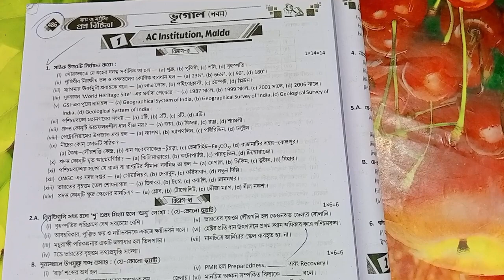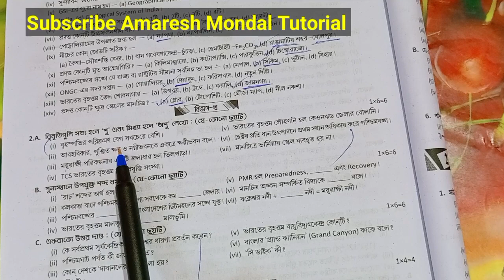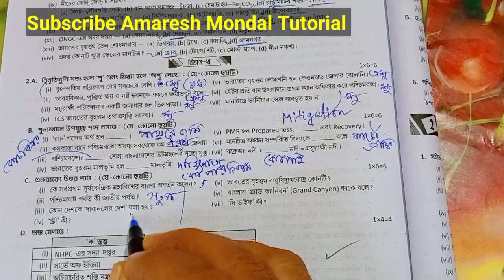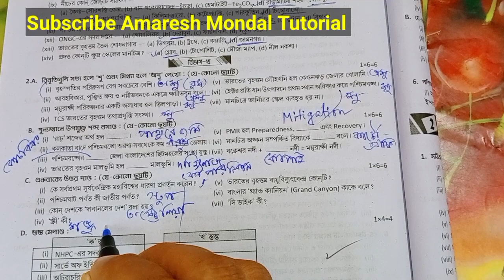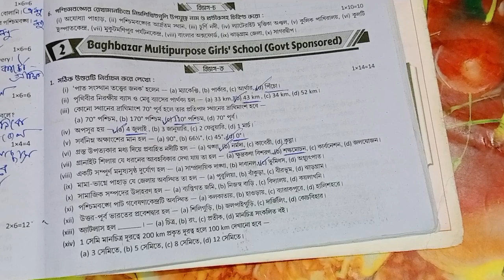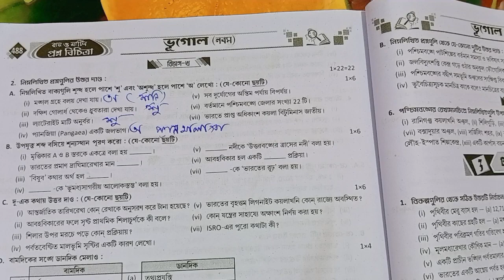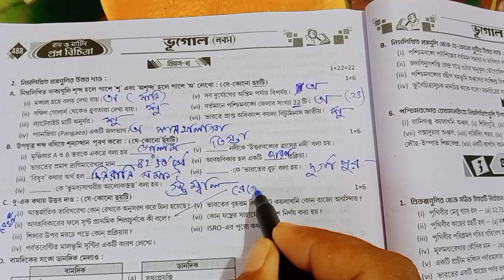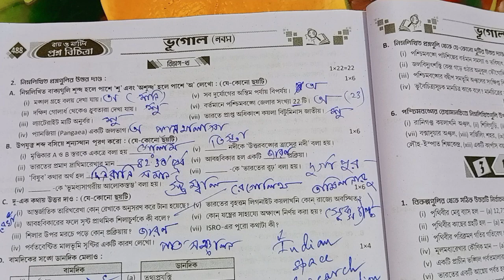Class 9 Ray and Martin question bank|| Geography || Class IX prashno bichitra 3rd summative geograph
Class 9 Ray & Martin Prosno Bichitra Solution || 3rd Summative || Class 9 Prosno Bichitra 2023 | Geography | AC Institution, Malda | Model question paper 1 | Page - 486-489
Geography
Ray and Martin prashnabichitra
আজকের ভিডিওতে আমি তোমাদের যারা নবম শ্রেণির তৃতীয় পর্বের মূল্যায়নের জন্য প্রস্তুতি নিচ্ছ তাদের জন্য রায় ও মার্টিন প্রশ্নবিচিত্রা থেকে ভূগোল এর একটি মডেল প্রশ্নপত্রের সমাধান গুলি খুব সহজভাবে উপস্থাপন করলাম।
Class 9 Ray and martin proshno bichitra 2023 Geography | Set-1,2||
Class 9 ray o martin prashna bichitra geography .

আরো বেশি করে এই চ্যানেলের ভিডিও তোমাদের বন্ধুদের সাথে শেয়ার করে দাও যাতে করে আমি তোমাদের জন্য আরো অনেক ভিডিও নিয়ে আসতে পারি।

You will learn many science experiments from my Amaresh Mondal Tutorial channel. subscribe channel and press all Bell icon.I am Amaresh Mondal, Post graduate M.Sc (Chemistry) Teacher.You willl enjoy my science experiment for Class V to XII.
5

class ix proshno bichitra 2023,
class ix prashna bichitra geography,
wb class 9 geography model question paper with answer,
class 9 geography 3rd summative exam 2023,
class ix amader prithibi,
class 9
9 geography 3rd  unit question answer,
class ix 3rd unit test geography question paper 2023 ,
wbbse class 9 geography paper,
class ix 3rd unit test,
class 9  3rd unit test 2023,
class ix third summative evaluation 2023,
3rd unit test,
3rd summative evaluation 2023,
3rd term 2023,
2nd unit test suggestion class 9
3rdterm suggestion class ix
3Rd unit test question paper class 9
3Rd unit test geography question paper class 9
third summative class 9 geography ,
class 9 ভূগোল ,
class 9
3Rd  unit test class 9 2023,
geography suggestion class 9
নবম শ্রেণী নমুনা প্রশ্নপত্রের উত্তর,
নমুনা প্রশ্নপত্র নবম শ্রেণি,
 নবম 9 শ্রেণির ভূগোল সাজেশন 2023,
ভূগোল শ্রেণি,
মডেল প্রশ্নপত্র ও উত্তর,
ভূগোল ক্লাস ,
নবম শ্রেণি,

rayandmartinquestionbank
Class 9 Ray and Martin question bank
রায় ও মার্টিন প্রশ্ন বিচিত্রা ভূগোল
nabam শ্রেণী ভূগোল
Class 9 geography
byju's geography
Geography suggestions
geography class 9
ncert geography
Arambagh High school
School 1,2
Class 9 prashno bichitra 2023
Geography class 9 3rd summative
Roy and Martin prashnabichitra geography
Nabam sreni geography 3rd summative

Nabam physical scienc
e Nabam physical scien
ce Nabam physical scie

nce Nabam physical sci kence
Nabam physical science
ভূগোল নবম শ্রেণীর
রায় ও মার্টিন প্রশ্ন বিচিত্রা 2023 class 9 ভূগোল
Class IX prashno bichitra 3rd summative geography
Roy and martin question bank class 9 geography
Class ix Roy and Martin prashnabichitra geography

Class ix 3র্ড unit test 1
Geography 3rd unit test suggestion
Geography Ray and Martin prashnabichitra 2023

Bhugol Class 9 3rd unit test ray o martin geography